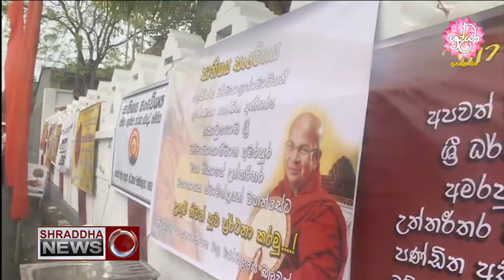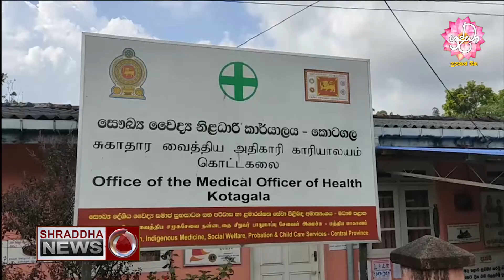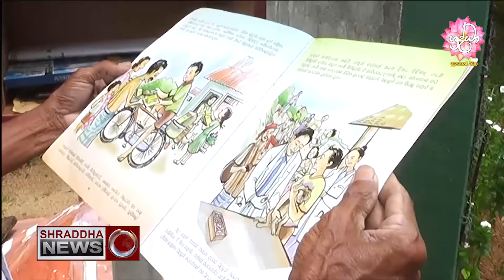ශ්‍රද්ධා ප්‍රධාන ප්‍රවෘත්ති විකාශය සම්පූර්ණ වීඩියෝව…(2021-03-24)